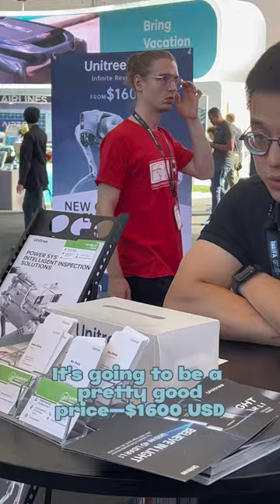Unitree Go2 Has Got The Moves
Unitree’s new Go2 has some pretty cool moves & a good price! Looking forward to seeing this robot on the market soon!